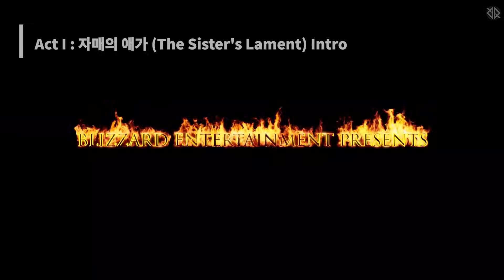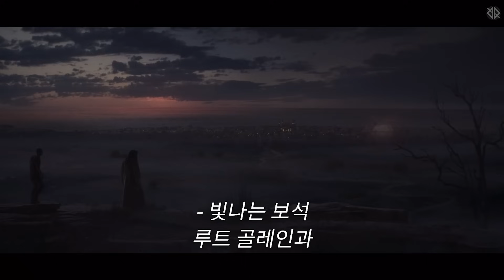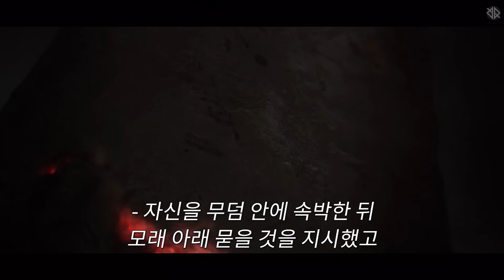디아블로2 레저렉션 시네마틱 몰아보기 [영어더빙/한글자막]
▶ 새로운 그래픽으로 부활한 디아블로2 레저렉션의 시네마틱 영상 모음입니다.

▶ Index
00:00 Act I : 자매의 애가 (The Sister's Lament) Intro
07:05 Act II : 사막 여행 (Desert Journey) Intro
10:18 Act III : 메피스토의 정글 (Mephisto's Jungle) Intro
14:40 Act IV : 지옥 입성 (Enter Hell) Intro
18:09 Act IV : 공포의 결말 (Terror's End) Epilogue
21:20 Act V : 바알을 찾아서 (Search for Baal) Intro
25:19 Act V : 세계석의 파괴 Epilogue